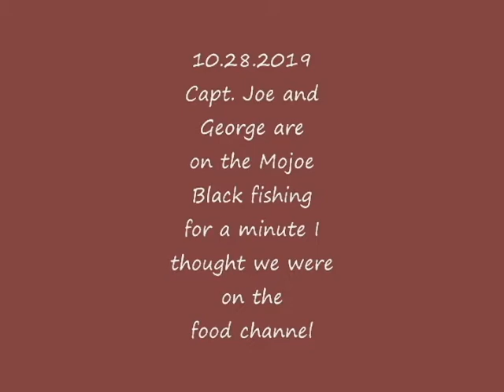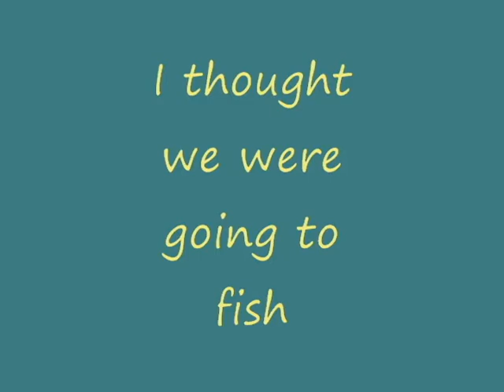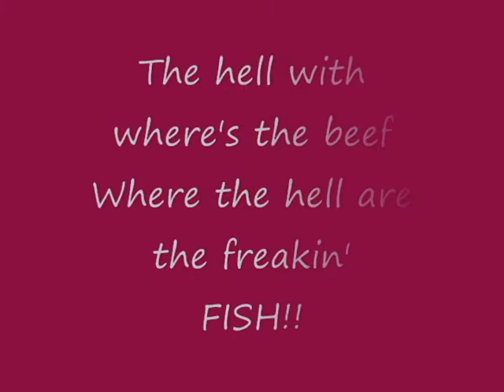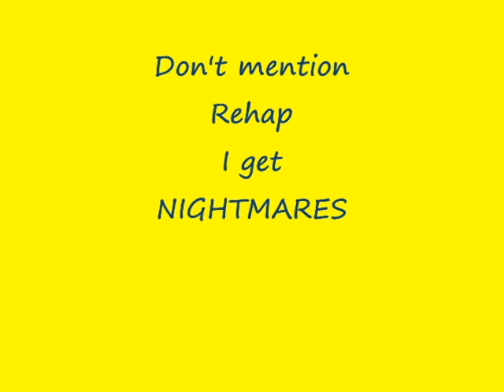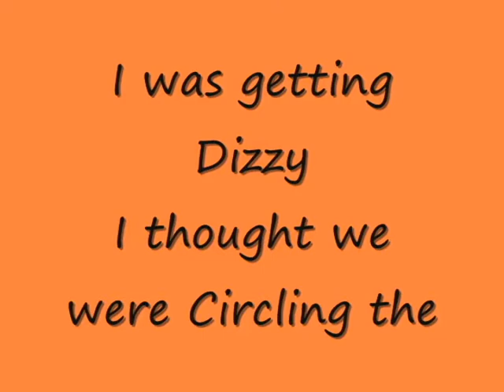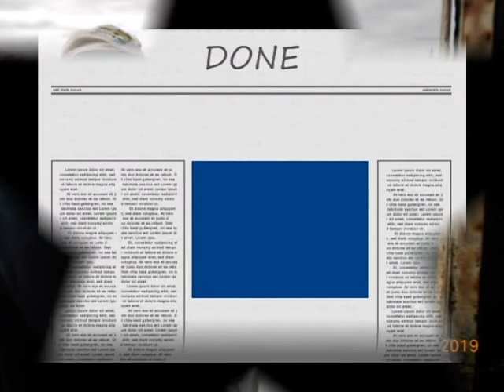10 28 2019 Togging or eating on the MoJoe